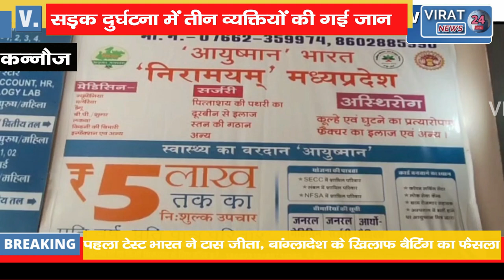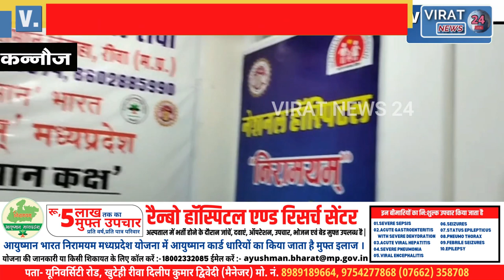सड़क दुर्घटना में तीन व्यक्तियों की गई जान,कोहरे के कारण डिवाइडर से टकरा गई कार !